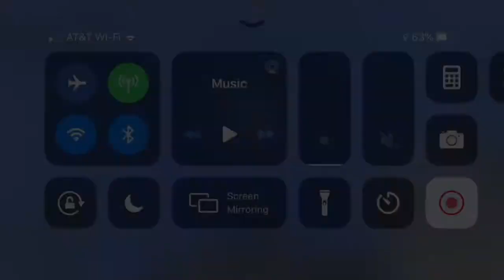How to Make a *KEY* CARD Lock - Minecraft Bedrock 1.16 Nether Update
In today's video, I will show you how to make a key card password lock on Minecraft Bedrock edition.

Thumbnail: Photoshop Mix
Title Frames: iMovie